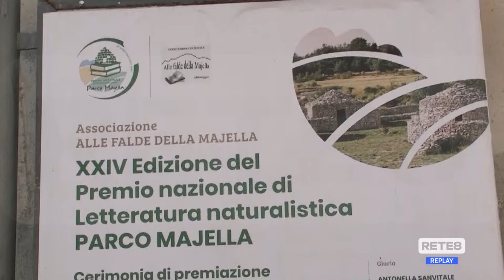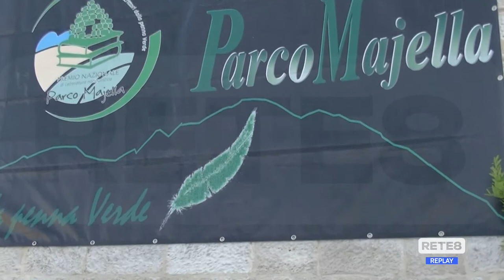Abbateggio, 24° Premio Maiella